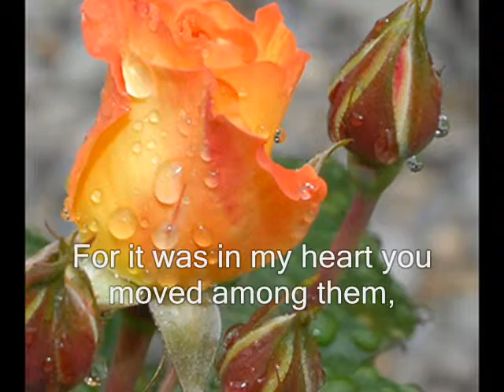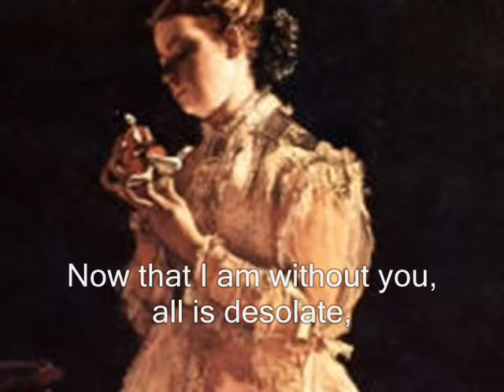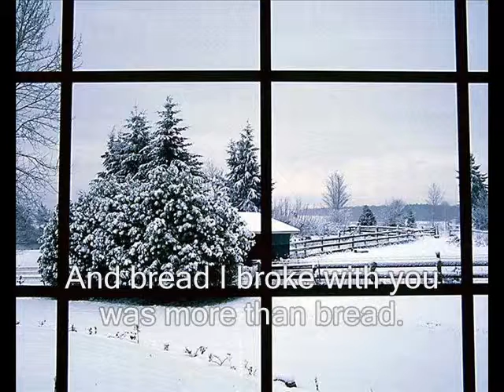Music I Heard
A choral setting for SATB chorus and piano by Wally Kleucker of Conrad Aiken's poem from 1816, "Music I Heard."

"Music I heard with you was more than music,
And bread I broke with you was more than bread.
Now that I am without you, all is desolate,
All that was once so beautiful is dead.

Your hands once touched this table and this silver,
And I have seen your fingers hold this glass.
These things do not remember you, beloved:
And yet your touch upon them will not pass.

For it was in my heart you moved among them,
And blessed them with your hands and with your eyes.
And in my heart they will remember always:
They knew you once, O beautiful and wise! "